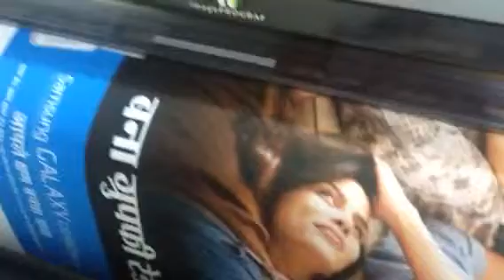Canon 8col inkjet printing machine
Printing on vinyl with canon 8 cool pigment machine, best in class printer